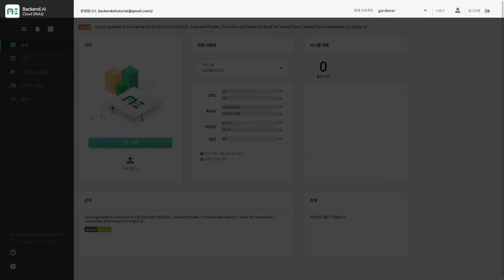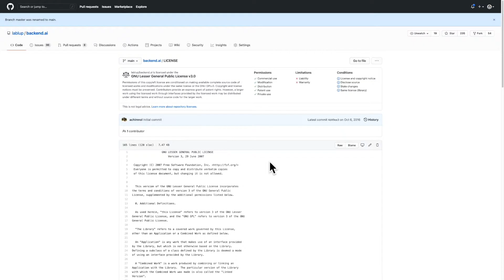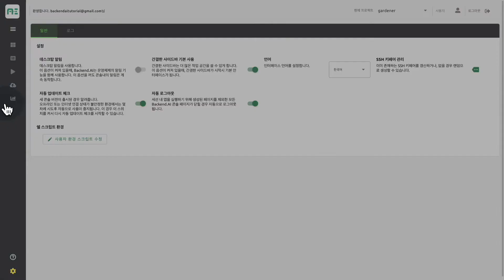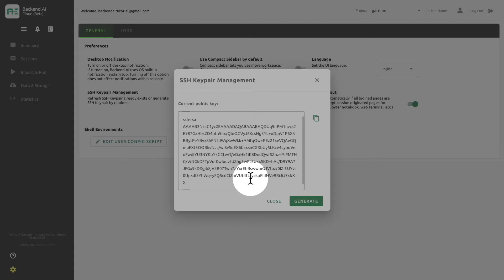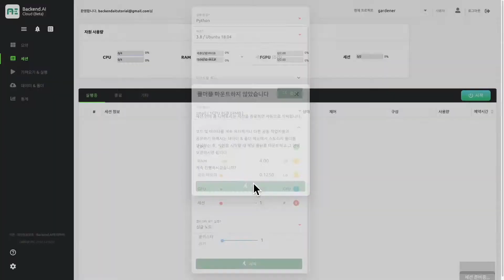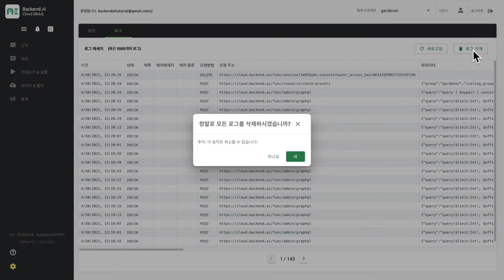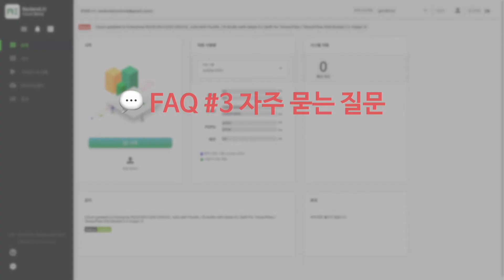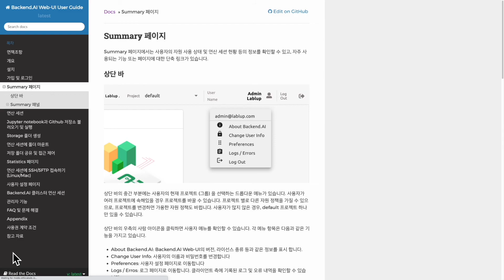Backend.AI Tutorial_04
초심자를 위한 무작정 시작하는 Backend.AI_04
○ Backend.AI 버전 확인하기
○ 사용자 정보 변경하기
○ 사용자 설정 건드려보기
    - 일반
      ＊ 데스크탑 알림
      ＊ 간결한 사이드바 기본 사용 옵션
      ＊ 언어 설정
      ＊ SSH 키페어 관리 (하단 링크 참고)
      ＊ 자동 업데이트 체크 옵션
      ＊ 자동 로그아웃 활성화/비활성화
      ＊ 쉘 스크립트 환경 설정하기
    - 로그
      ＊ 로그 살펴보기
      ＊ 로그 새로고침
      ＊ 로그 삭제하기
 ○ FAQ & Troubleshooting
    - 세션에서 Jupyter notebook 실행시 kernel error로 종료됩니다.
    - 비밀번호를 잊어버렸어요.
    - 비밀번호를 올바르게 입력했는데도 로그인이 안됩니다.
    - 기타 참고할 내용

문제 발생시 에러 내용을 아래 링크에 이슈로 올려주세요!